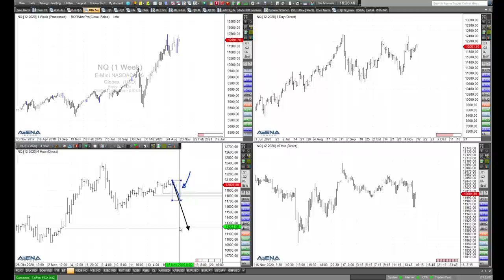Rüdiger Born: Tradingchancen bei Dow Jones und Nasdaq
Die aktuelle Lage sowie mögliche Tradingchancen bei Dow Jones und Nasdaq möchte ich im folgenden Video direkt am Chart ansprechen.